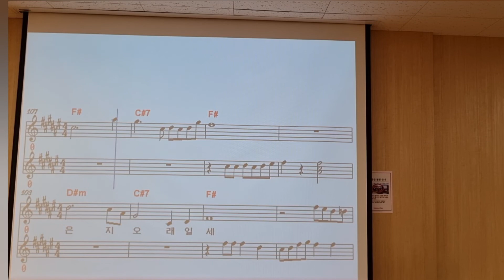고향 무정 /노래 이자영 /원곡 오기택